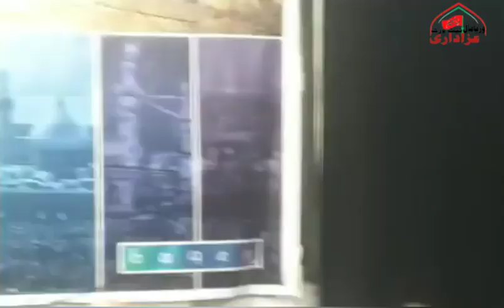Allama Karamat Abbas Haideri || Ashra e Muharram 03 Muharram 1445 Hijri 2023